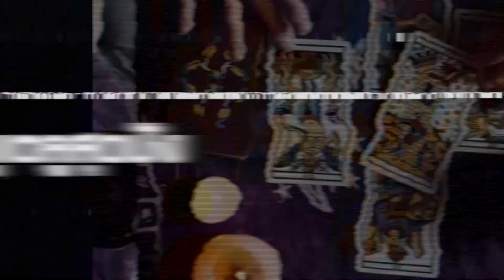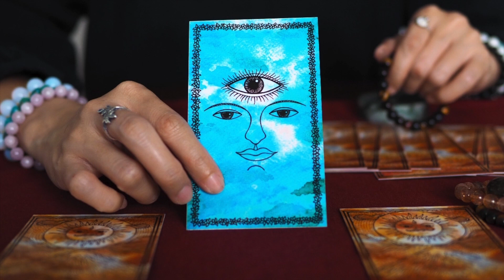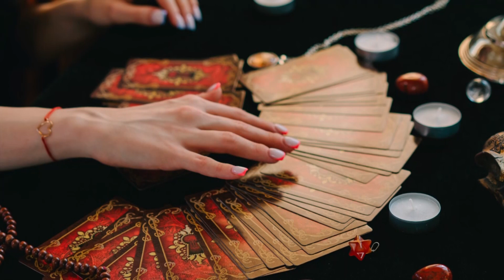ธุรกิจ “มูเตลู” เยียวยาใจ รายได้โต 113% : [Biz Talk]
ข้อมูลจากระทรวงพาณิชย์ ตั้งแต่ ปี 2563 ธุรกิจมูเตลู ได้รับความนิยมเพิ่มสูงขึ้นแบบก้าวกระโดด อะไรคือสาเหตุที่ธุรกิจนี้เติบโตอย่างรวดเร็ว มาติดตามกันค่า